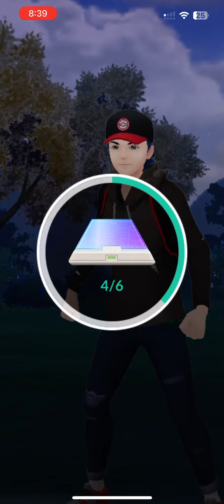defeating team go rocket grunt #22